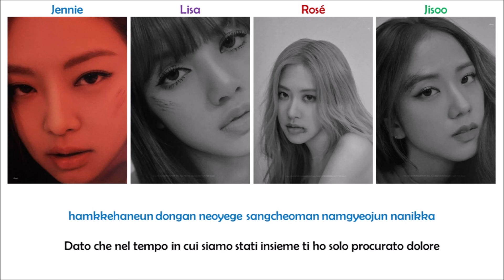BLACKPINK - Hope Not [Lyrics Romanized | SUB ITA]